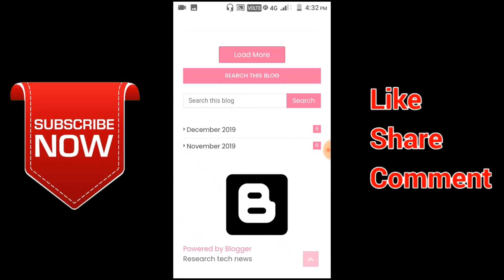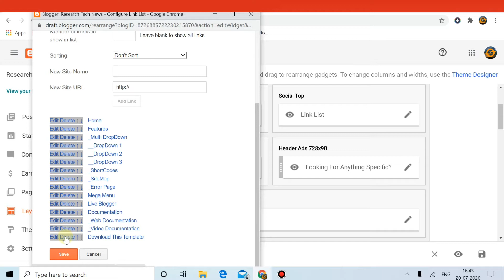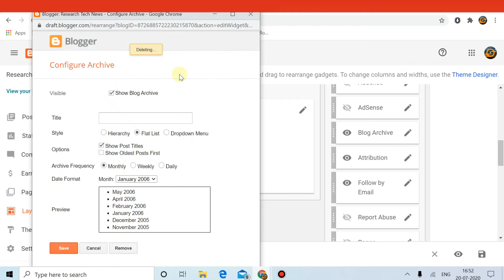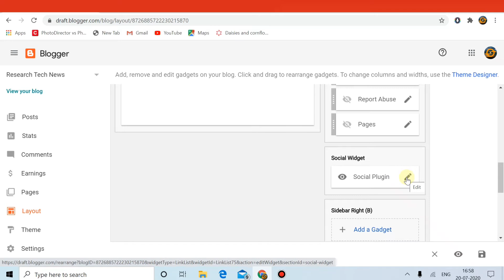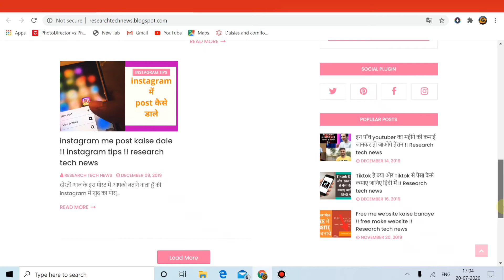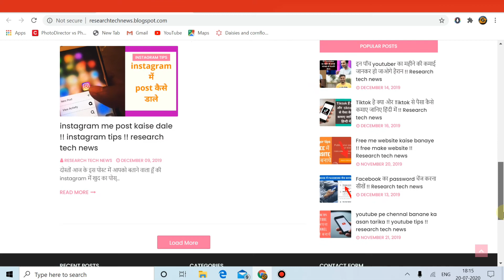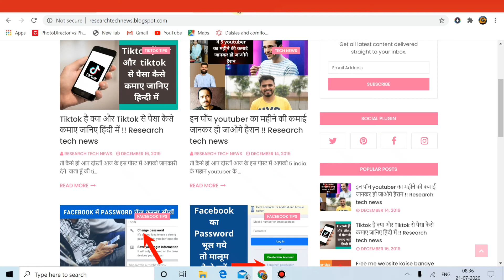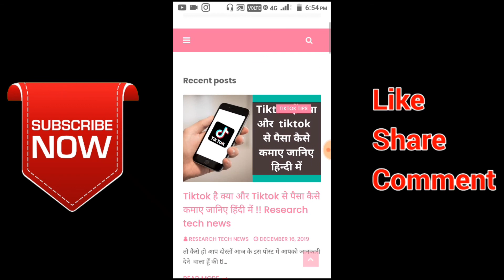Blogger me theme customize kaise kare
Free Complate WordPress Full Course In Hindi

Low Price 1 Year WordPress Web Hosting Plans | Rs.1500